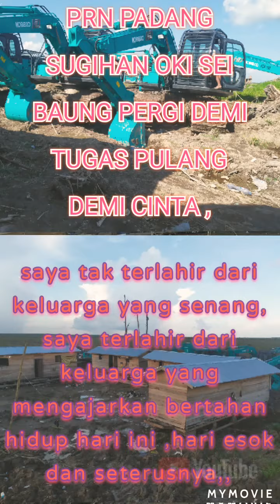Para pejuang anti warisan